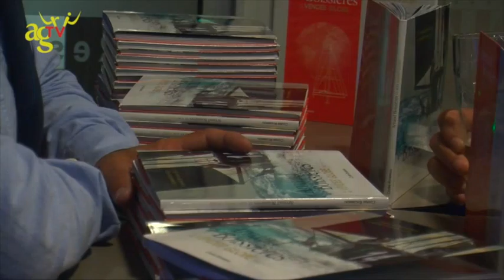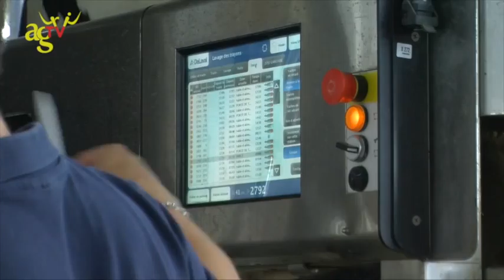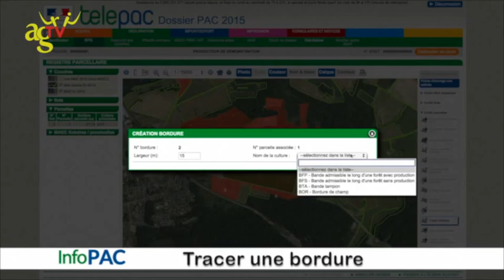JT Agri44 TV du vendredi 5 juin 2015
Soirée du 200e PDE collectif
Retour sur les Terrenales
Innov'Action : portes ouvertes à Bouvron
Ouverture de Ferme en Ville à Nantes
Vidéo explicative PAC : comment tracer une bordure